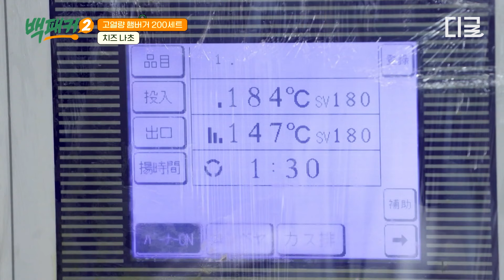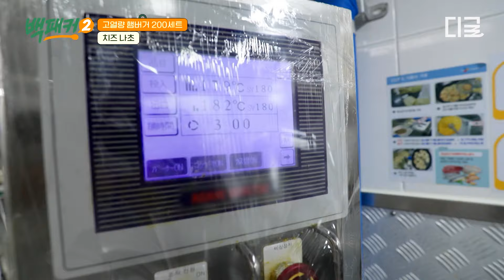[백패커2] 치즈 30,000kcal 듬뿍 들어간 백종원 표 나초🧀 햄버거 사이드는 치즈 나초가 딱이지~🍔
먹는 자 VS 만드는 자
얼마나 먹을 지 몰라서 다 준비했어유~! 🥘🧆🍜

백종원의 본격 주방 장악 버라이어티 〈백패커2〉